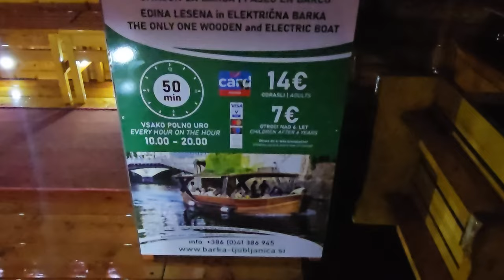2024-09-04 LJUBLJANA Večerna plovba z Barko Ljubljanica (Gruberjev prekop)